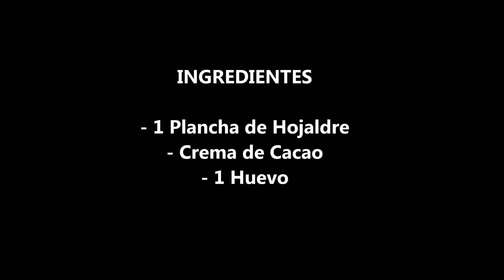Corazones Rellenos de Chocolate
Corazones Rellenos de Chocolate. Esta receta de solo 3 ingredientes va a endulzar tú mesa y llenarla de amor. En este vídeo paso a paso te muestro cómo hacer estos corazones de forma sencilla.

Si te gusta el vídeo, por favor, dale al "ME GUSTA" o a "COMPARTIR", así los demás también podrán disfrutar de estas recetas caseras ¡GRACIAS!